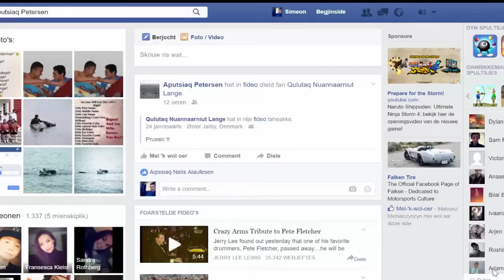Prussic - Angajoqqaat [2003] | GREENLANDIC HIP HOP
Album: Misiliineq Siulleq
Label: Ding Dong Studio Nuuk
Location: Greenland